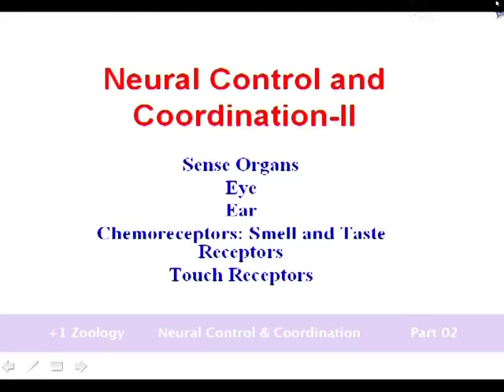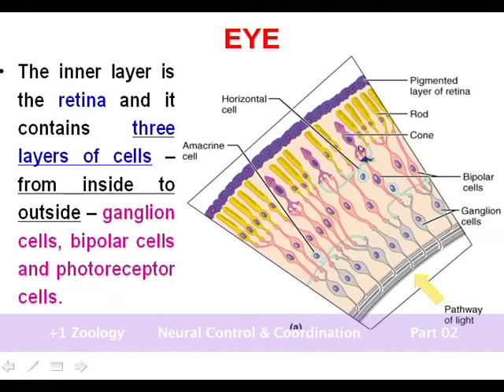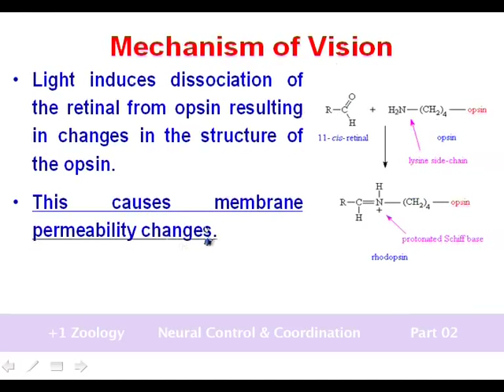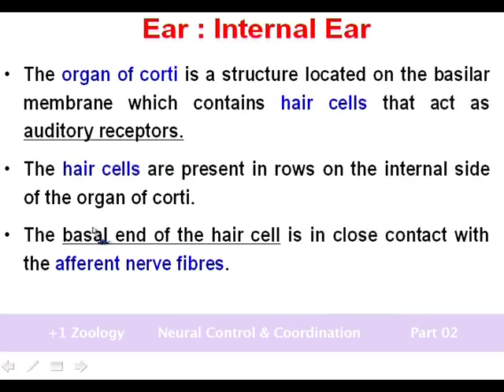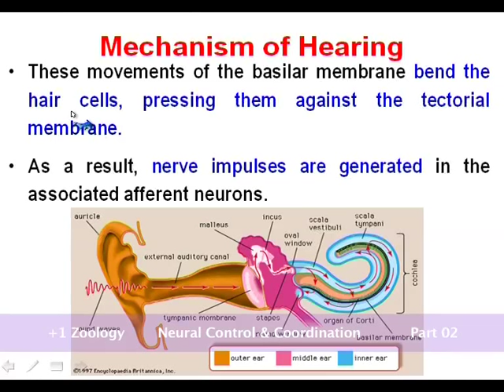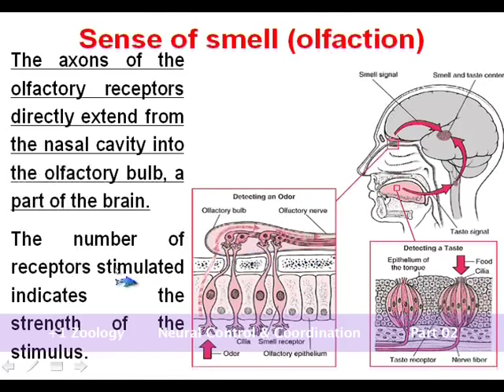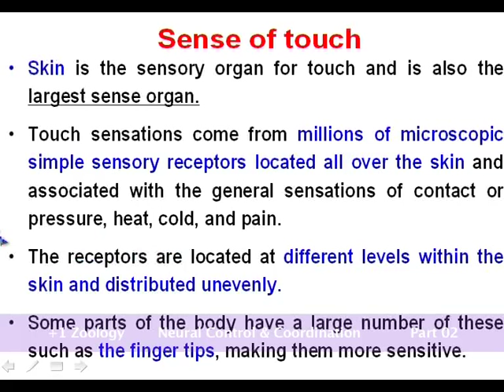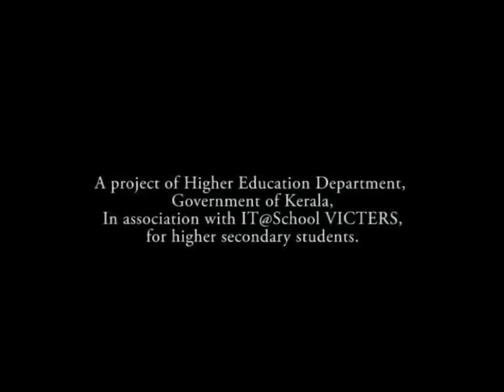PEECS Plus One Zoology Neural Control & Co ordination Part 02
Public Entrance Examination Coaching Scheme (PEECS), VICTERS Educational channel, Government of Kerala, PEECS Plus One Zoology Neural Control & Coordination Part 02 By Aruna Devi.